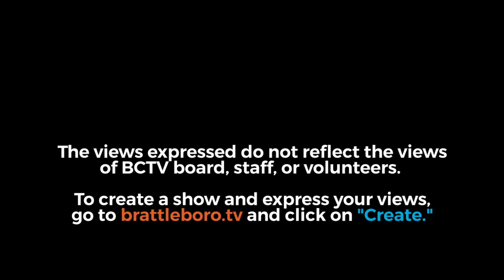Here We Are with guests Elsie Smith and Serenity Forchion Smith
Elsie and Serenity are co-founders of NECCA,  the New England Center for Circus Arts right here on Putney Rd..They are award-winning aerial acrobats who have traveled the world with circus troupes including Cirque de Soleil and Ringling Bros.